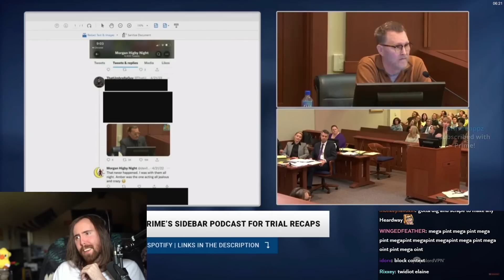Johnny Depp Witness pokes fun at Amber Heard's Lawyer